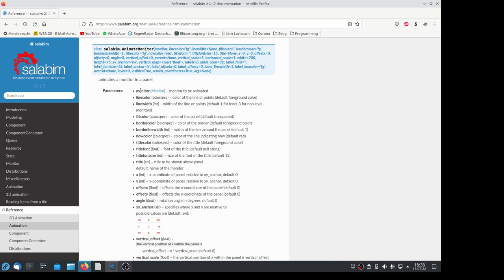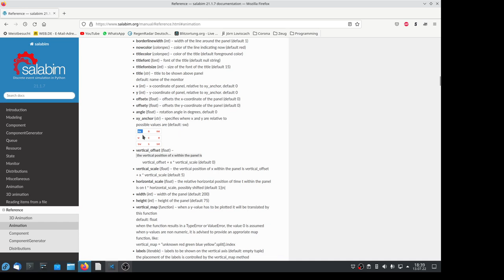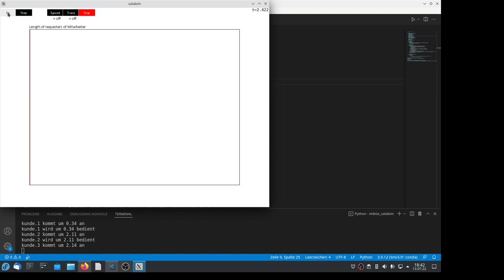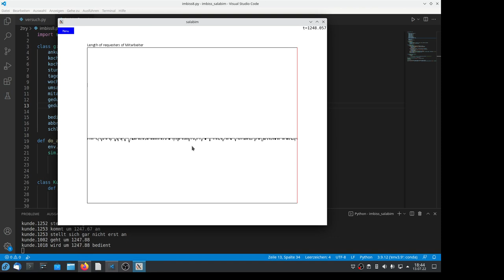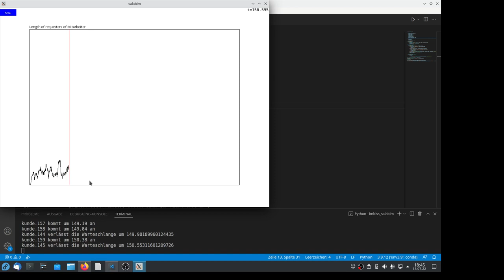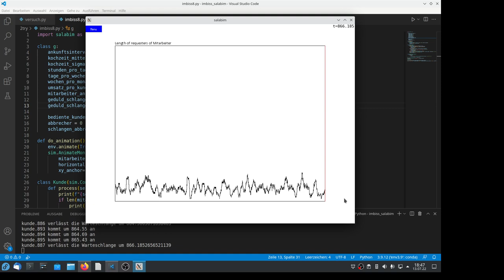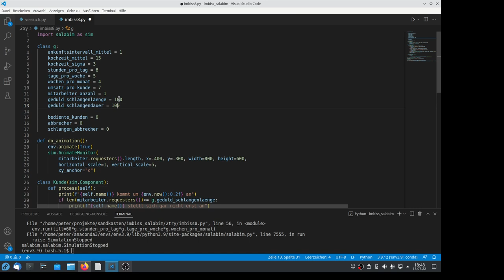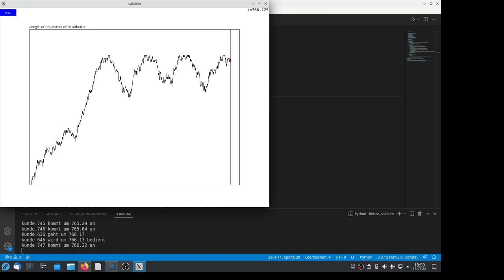Imbiss Simulation mit Python und Salabim Teil 8 mal schauen wie die Warteschlange sich so entwickelt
Im 8. Teil hab ich mich mal an die Animation getraut. Erstmal nur die Länge der Warteschlange vor dem Imbiss. Schnell gemacht und gibt neue Ideen und Einsichten. :)